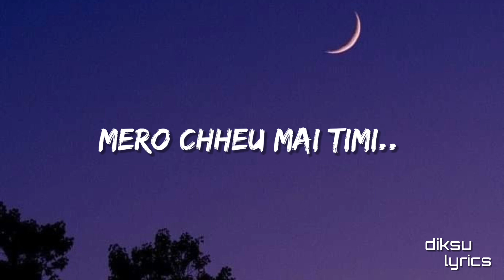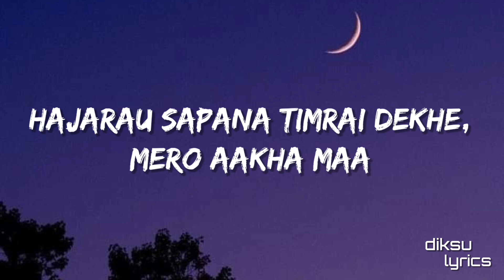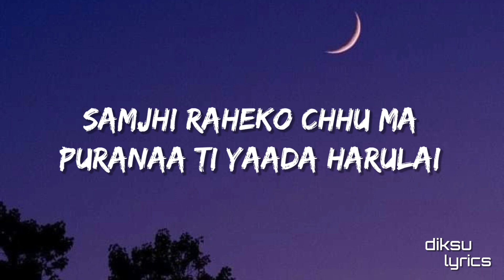Hajarau Sapana lyrics - Akasyan Soni (Ramey ko Valentine)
If you want to watch original video then check the link given below⬇️

Hajarau sapana
ramey ko Valentine song
hajarau sapana timrai dekhe
hajarau sapana lyrics
hajarau sapana Jerry limbu

Thankyou❤️